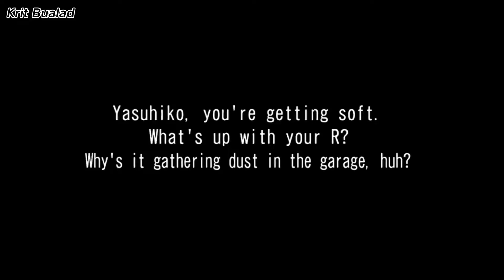WMMT6 | เนื้อเรื่องที่ 35